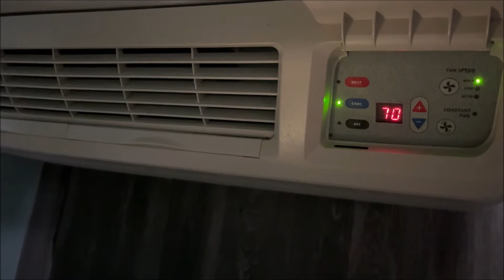"The Wishing Well Motel" - Gary Baugh (Official Music Video)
About the artist:

Gary Baugh is an ASCAP recording artist that writes original music.
This singer/songwriter splits his time between the picturesque beauty of Washington State and the tropical breezes of Florida in the USA.
From his early beginnings opening for Bonnie Raitt, Fleetwood Mac, Dave Loggins and others, Gary's songwriting continues to tell it's own unique stories.
Blurring the lines of typical musical genres his songs take on their own individual personalities.